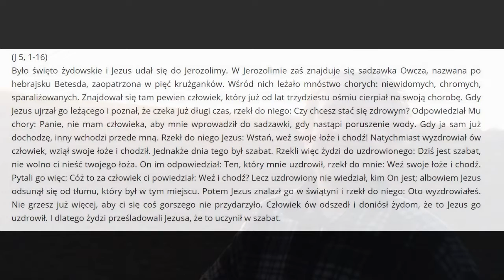Duuża porcja nadziei! Chyba zgubiłem ...tę sadzawkę...katecheza 14